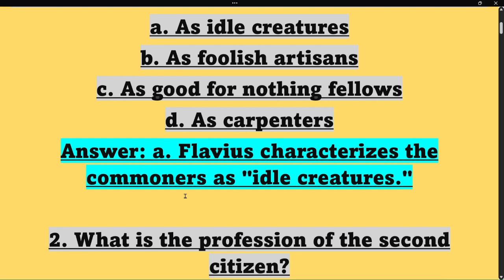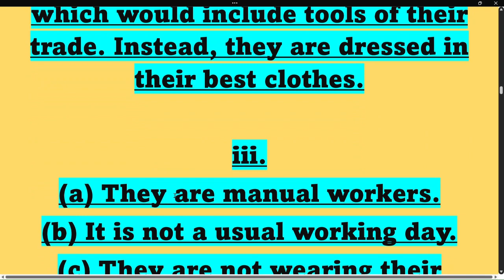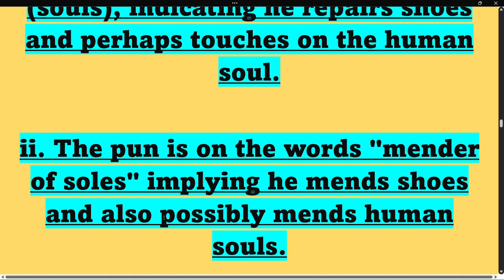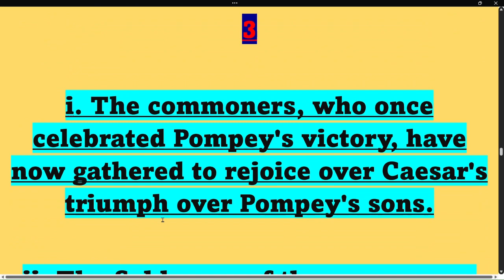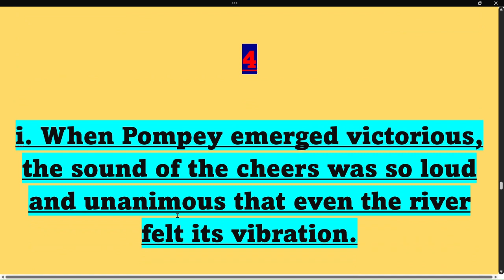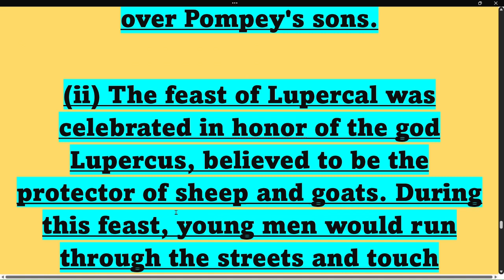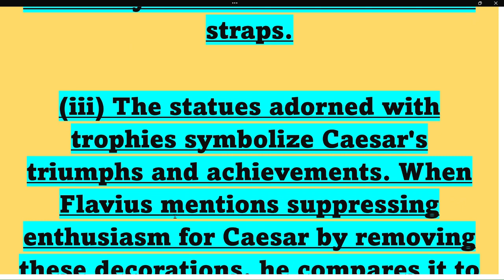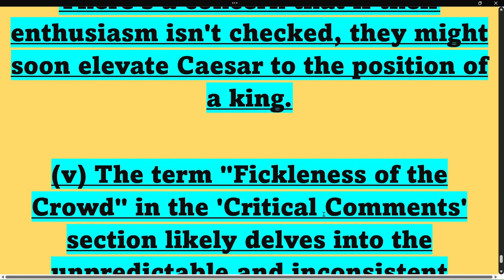Julius Caesar Act 1 Scene 1 Workbook Answers ICSE | Julius Caesar Act 1 Scene 1 Questions Answers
julius caesar act 1 scene 1 workbook answers
julius caesar act 1 scene 1 in hindi
julius caesar act 1 scene 1 line by  line explanation
julius caesar act 1 scene 1 questions and answers
julius caesar act 1 scene 1 explanation
julius caesar act 1 scene 1

julius caesar act 1 scene 1 mcq
julius caesar
julius caesar act 1 scene 1 class 9 icse
julius caesar act 1
julius caesar act 1 scene 1 questions and answers icse
act 1 scene 1 julius caesar
mcq act 1 scene 1 julius caesar
julius caesar act 1 scene 1 all questions
julius caesar act 1 scene 1 reshmi mukherjee

julius caesar act 1 scene 1 icse class 9
julius caesar act 1 scene 1 icse
julius caesar class 9th icse act 1 scene 1